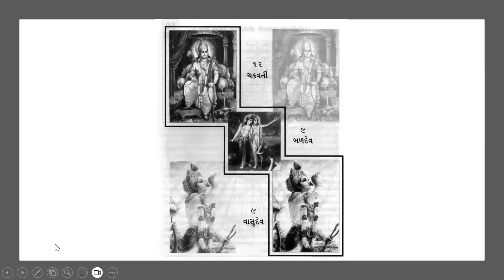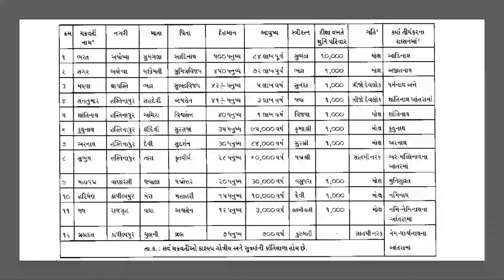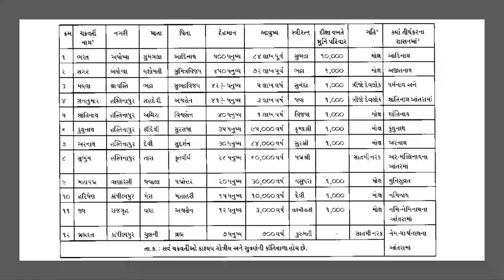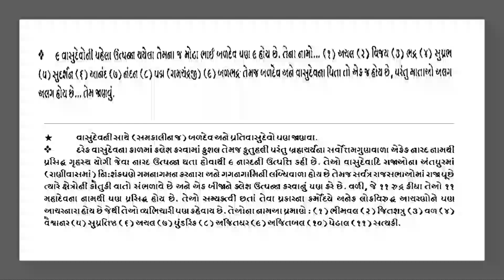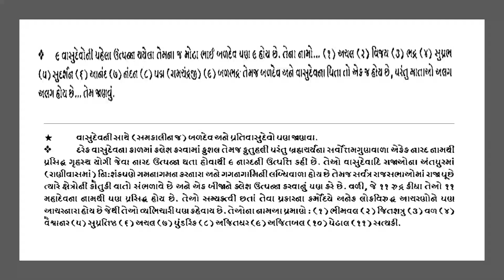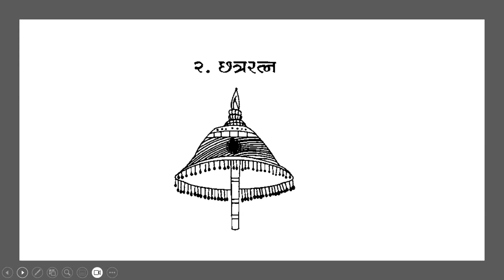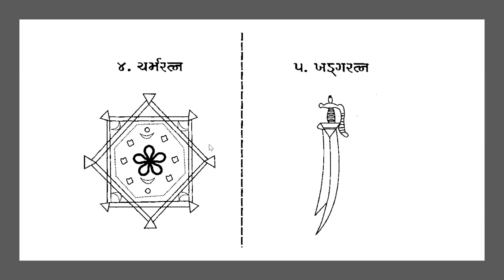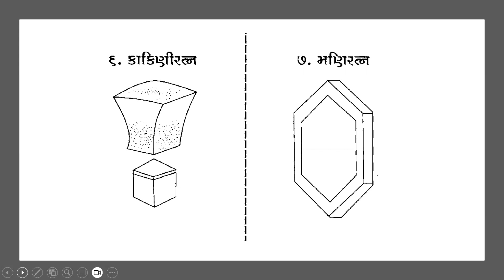Chakravarti and Vasudev in Jainism - Part 1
12 Chakravartis

Chakravartis are rulers of all 6 sections (Khands or continents) of an area (Kshetra or planet). All kings, great kings and Vidyadhar kings are subordinate to a Chakravarti. They individually and uninterruptedly rule over the entire earth.
A Chakravarti has superior bodily attributes. He has the strongest adamantine body structure, a perfectly symmetric body, a golden complexion and a body free from excreta. As a result of penance done in past lives, a special weapon capable of astonishing the universe called the Chakra (wheel, disc or Chakraratna) is found in a Chakravarti’s armory.
The Chakraratna protected by 1,000 Yakshas moves ahead of the army. After subduing all kings and instructing them to follow the correct rules while ruling their kingdoms, the Chakravarti finishes his journey of conquest. After completing his conquest, the Chakravarti goes to Mount Vrishabhachal. Feeling proud of his achievement of conquest, he is about to inscribe his name on the mountain when he is astonished by the thousands of names that have already covered the whole mountain.
The wealth of the Chakravartis is unmatchable. They possess 14 jewels (Ratnas), 9 treasures (Nidhis), 7 political limbs (Angs) and 10 enjoyments (Bhog).
Of the 14 jewels, 7 are living and 7 are non-living. These are also called great jewels (Maharatnas) and are protected by 1,000 Yakshas each.
 The 7 non-living jewels are:
1. Chakraratna (wheel) destroys enemies
2. Chhatraratna (parasol) protects military forces from sun, rain, dust, hail, iron, etc.
3. Asi (Khadga or sword) pleases the Chakravarti’s mind
4. Dand (staff) clears and flattens 48 Kos of a battlefield
5. Chudamani (gemstone) bestows desired objects \
6. Kakini (stone) lights up caves, etc. like the moon and sun
7. Charm (shield) helps armies, etc. cross rivers, etc.
The 7 living jewels are:
1. Grihpati (housekeeper) looks after the accounts and domestic activities of the royal household
2. Senapati (general) ensures victory over the 6 sections (1 Arya Khand, 5 Mlecch Khands)
3. Purohit (priest) shows everyone the correct practices for household activities related to Dharm and rituals
4. Sthapati (builder) prepares palaces, mansions, temples, etc. as desired
5. Stri (woman) is the chief queen of the Chakravarti
6. Hathi (elephant) defeats groups of elephants from the enemy’s army
7. Ashva (horse) jumps 12 Yojans while inaugurating (opening for the first time) the valve of the Timisra cave.
The 9 treasures are found in the riverfront city of wealth Shripur:
1. Kal (periodic treasure) bestows relevant substances as per the season
2. Mahakal (great periodic treasure) bestows various types of foods, utensils and objects of agriculture, defense, trade, art, artisanship, etc.
3. Manvak (treasure of youth) bestows various types of weapons
4. Pingal (yellow treasure) bestows ornaments
5. Naisarp (inborn treasure) bestows temples and houses
6. Padma (lotus treasure) bestows various types of clothes
7. Panduk (treasure in the rough) bestows various crops, nectars and sources of wealth
8. Shankh (conch treasure) bestows musical instruments
9. Sarvratna (treasure of all jewels) bestows all types of jewels

9 Baldevs, 9 Vasudevs and 9 Prativasudevs
A Baldev (also called Balbhadra, Ram) is the older brother of a Narayan (Vasudev) and there is deep affection between these two brothers. All Baldevs perform penance in a past life, are reborn as male celestial beings and then are reborn as Baldevs. They are very strong, handsome and famous. They have 8,000 queens and 5 jewels:
1. Ratnamala (garland)
2. Langal (Aparajit Hal, plough)
3. Musal (pestle)
4. Divya Gada (divine mace)
 5. Shakti (power)
 The Vasudev (or Narayan) and Prativasudev (or Pratinarayan) are contemporaries i.e. they live during the same time. In past lives, both perform penance with a wish for a future reward and are reborn as male celestial beings in heaven after which they become Vasudev or Prativasudev. Both are half-Chakravartis who rule over 3 Khands (the Arya Khand and 2 adjacent Mlecch Khands). 16 fly whisks move to and fro near both of them and both have 16,000 queens. The Pratinarayan is often a Vidyadhar (a semi-divine human with special abilities who tries to perfect various sciences i.e. Vidyas) while the Narayan is always a man born on the earth.
 Each Vasudev has the following jewels:
1. power (Shakti)
2. bow (Dhanush)
3. mace (Gada)
4. disc (Chakra or wheel)
5. sword (Khadg)
6. conch (Shankh)
7. staff (Dand)